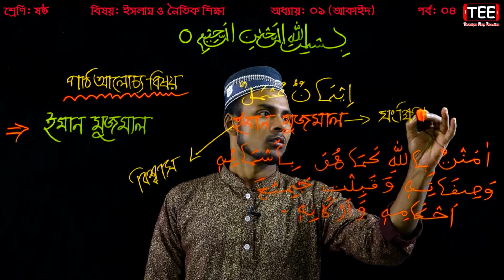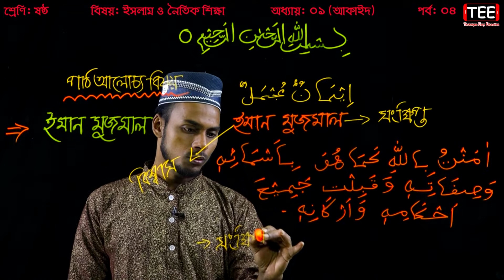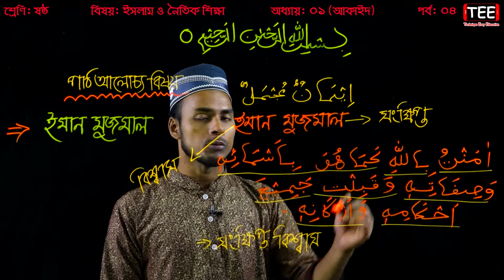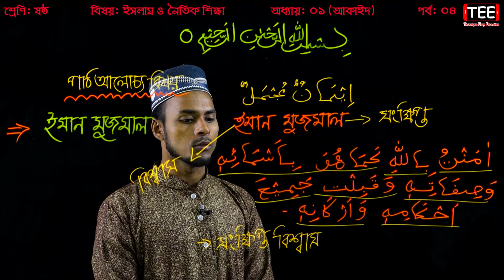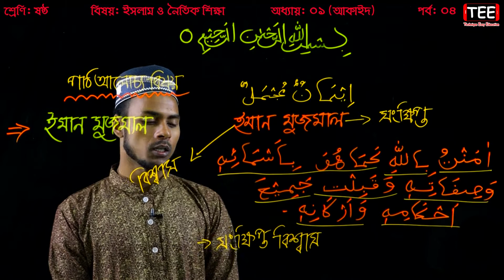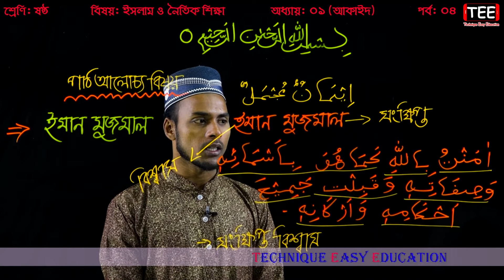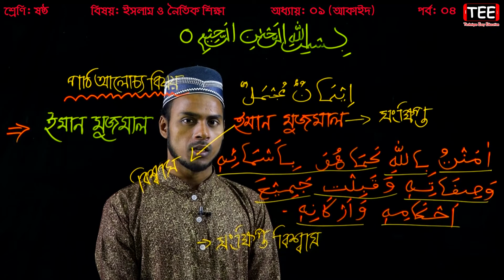4. Six Islam O Noitik Shikkha Chapter 1 (Part-4) || Class 6 Islam O Noytik Shikkha Chapter 1